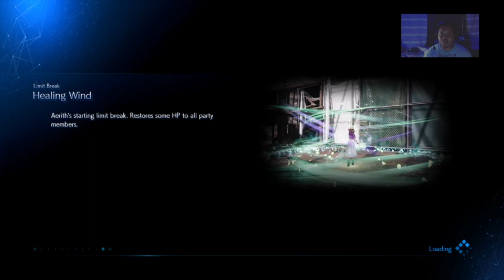Final Fantasy 7 Remake: Meet Aerith Arc And Her Hometown Part 4